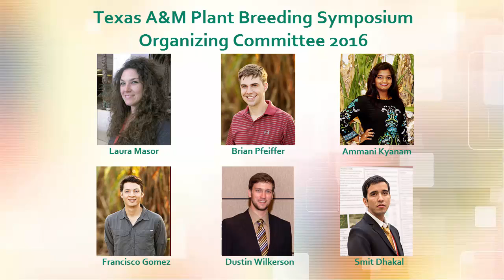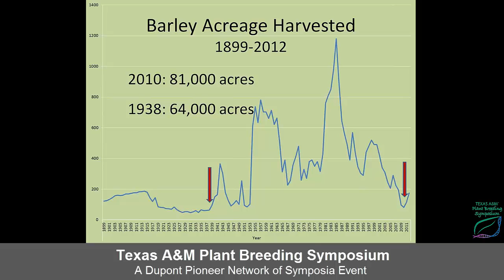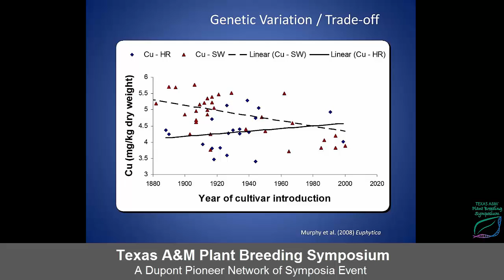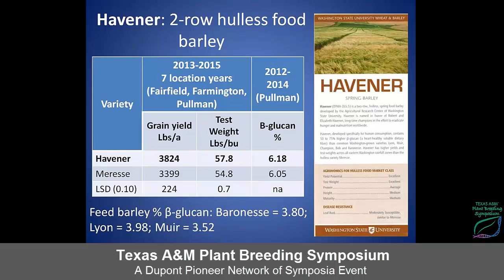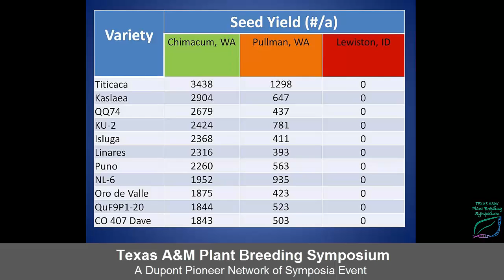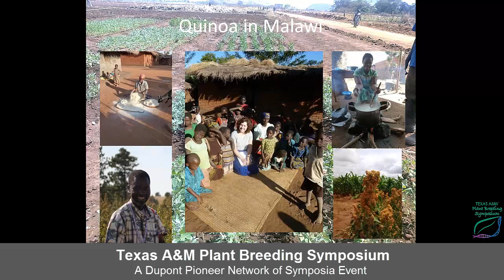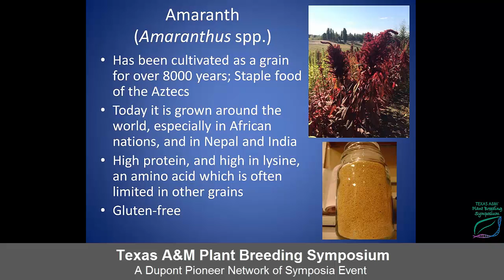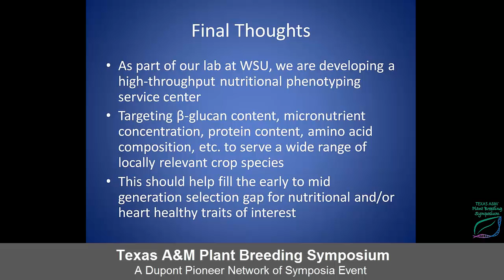Texas A&M Plant Breeding Symposium 2016: Dr. Kevin Murphy Healthier Food for a Healthier World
Bio: Dr. Kevin Murphy received his BS in Biology from Colorado College, after which he spent seven years working on a wide range of vegetable, fruit tree, and livestock-integrated farms in Arkansas, Michigan and Washington. While managing a diversified farm on the Olympic Peninsula, Kevin and his crew grew over 500 varieties of 60 different crops, including many of these for seed. Motivated by these experiences, and a desire to develop resilient varieties of under-utilized, flavorful and nutritious crops, Kevin received his M.S. in 2004 and Ph.D. in 2007 from Washington State University in organic and perennial wheat breeding. He is now an Assistant Professor of Barley and Alternative Crop Breeding in the Department of Crop and Soil Sciences at WSU. Kevin and his team of students and researchers work on breeding and agronomy of amaranth, barley, buckwheat, ocra, perennial wheat, proso millet, quinoa, spelt, and teff. He has participated in international research and extension projects in Syria, Iraq, Pakistan and Malawi, is currently coordinating an international quinoa breeding project in ten countries in collaboration with the FAO.

Breeding for Nutritional and Rotational Diversity in Dryland Cereal and Seed Crops in the Palouse Prairie Ecosystem of the Pacific Northwest

Abstract: Wheat is the dominant, keystone crop in the dryland farming rotations of the Pacific Northwest, grown on several million acres in the region each year. Although considerable time and effort is devoted to breeding wheat varieties of a very high quality, selection for nutritional and/or health related traits has yet to become a priority. In the Sustainable Seed Systems Lab at Washington State University, our goal is to work with a diversity of under-utilized and regionally novel crops to develop new varieties with improved health and nutritional value. Rather than working toward the creation of a single 'super crop' with superior agronomic performance and a suite of nutritional benefits, we focus on developing dual-purpose crop varieties of multiple species that increase farmer's options for rotational diversity and enhance regional consumer's options for dietary diversity. In this presentation I will discuss our research related to breeding 'healthier food for a healthier world'.  As this symposium is organized by graduate students, many of whom will be working as plant breeders in the near future, I will talk about some of the challenges and opportunities in initiating functional new breeding programs 'from scratch'.